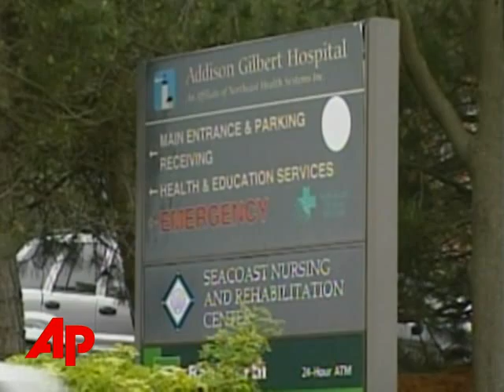Official: Mass. Teens Make Pregnancy Pact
PlusOfficial: Mass. Teens Make Pregnancy PactOfficial: Mass. Teens Make Pregnancy PactThe Associated PressA group of high school students have allegedly made a pregnancy pact.  At least 17 girls at one Massachusetts high school are expecting. Normally, the school has about four pregnancies per school year.  (June 19)[Notes:ANCHOR VOICE]  They're barely old enough to drive...but apparently a group of students at this high school think they're old enough to become moms.School officials say 17 girls...none of them older than 16 years old...are pregnant...And it's no coincidence - Officials say, they'd made a pregnancy pact. ((School Superintendent SOT: Originally we took notice of this when there were 10.  They are young white women.  We understand some of them were together talking about becoming pregnant and that becoming a positive thing for them.))That's left people in this Massachusetts city wondering: What were they thinking? ((Jason Grown/City Council guy: They're not making rational decisions...))The teens allegedly told school health officials that they wanted to have babies at the same time so they could raise them together.((Resident: They're going to end up on welfare and it just breaks my heart.))Local lawmakers say the pregnancies are just another sign that the city's sex ed program needs a makeover A-SAP.2 of the school's health officials resigned last month after a fight over distributing birth control.The clinic's doctor and chief nurse wanted to be able to confidentially give students contraceptives.